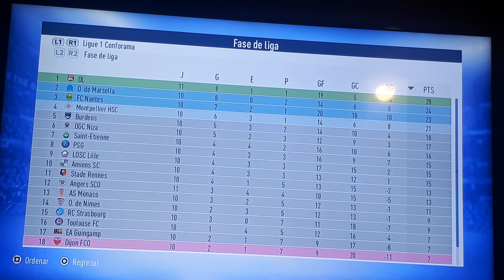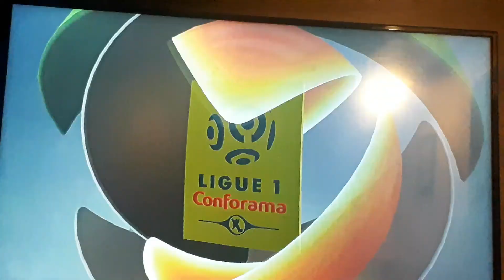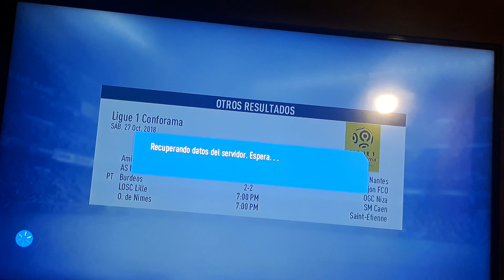Mbappe t Di María me salvan // Modo Carrera Fifa 19 Dt Parisino de París